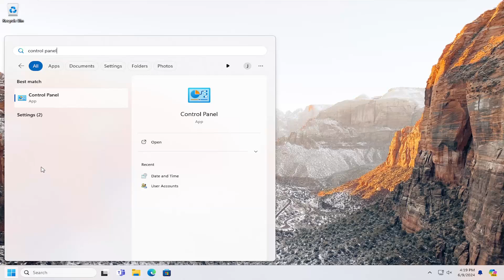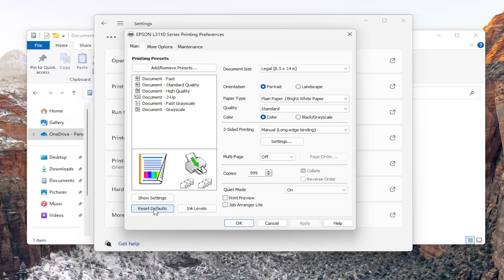Epson Reset to Factory Default Settings [Guide]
Learn how to reset your Epson printer to factory default settings with our step-by-step tutorial. This video guides you through the process of restoring your printer to its original configuration, helping to resolve common issues and improve performance. Whether you're troubleshooting persistent errors or preparing your printer for a fresh setup, our comprehensive guide covers all necessary steps for a successful reset.

Issues addressed in this tutorial:
Epson printer reset settings
how to reset Epson printer to factory settings
how to reset my Epson printer to factory settings
how to reset Epson l3150 printer to factory settings
can you reset Epson printer to factory settings
reset Epson printer wireless settings
how to reset Epson et 2800 printer to factory settings
how to reset network settings on Epson printer
how do i reset my Epson printer paper settings
how to reset Epson l565 printer to factory settings
how to reset Epson l3060 printer to factory settings
how to reset an Epson printer to factory settings
how to reset Epson printer settings
where is the Epson printer reset button
how to reset a Epson printer
how to reset Epson printer to default settings

Follow our clear instructions to navigate the printer menu, access reset options, and complete the process efficiently. Suitable for both beginners and advanced users, this tutorial ensures your Epson printer operates smoothly. Watch now to master the reset procedure and maintain your printer in optimal condition.